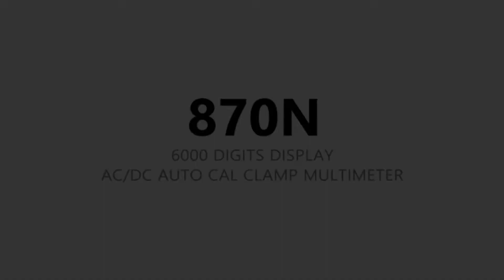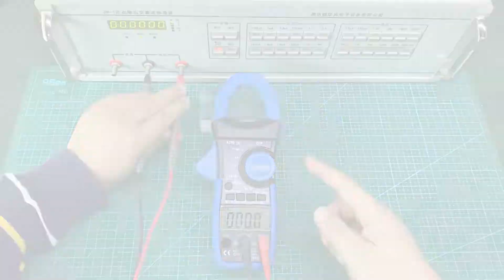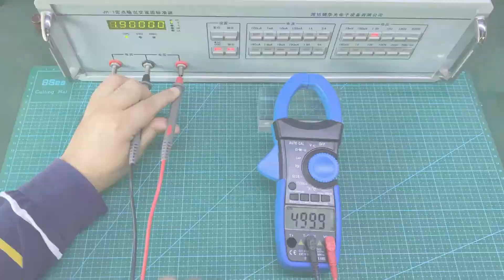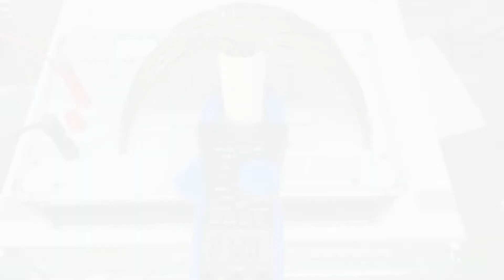Digital Clamp Meter HP-870N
Auto Range Multimetro Digital Clamp Meter Multimeter Pinza Piers Ammeter Amperimetro True RMS Frequency Tester,HoldPeak HP-870N